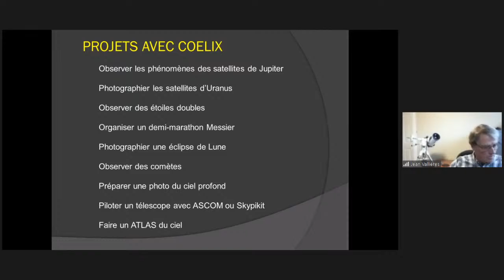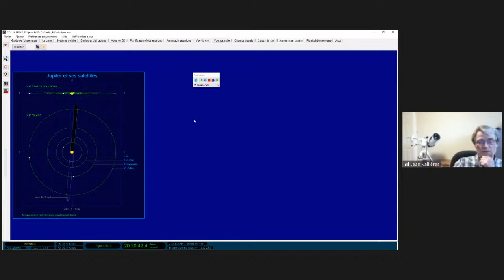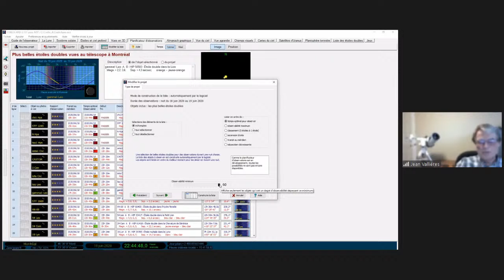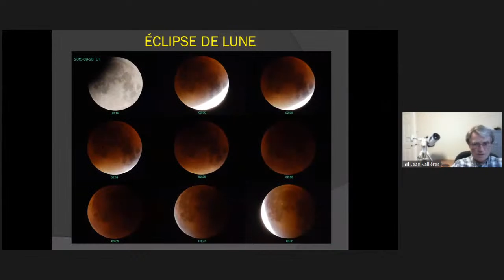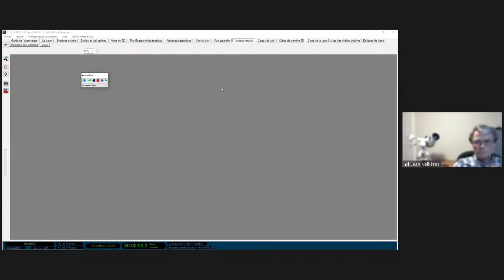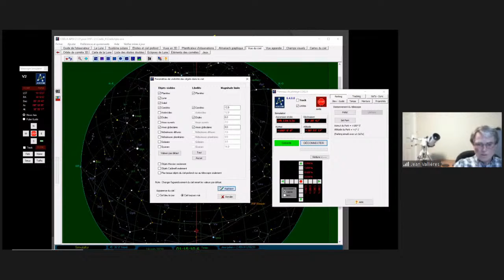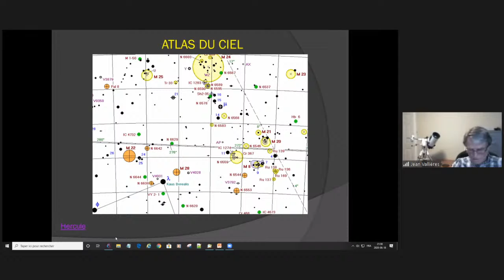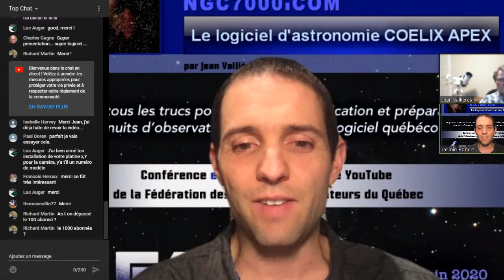Le logiciel d’astronomie Coelix par Jean Vallières - 18 juin 2020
M. Jean Vallières, créateur du logiciel Coelix, présentera les trucs pour la planification et la préparation de vos nuits d'observation du ciel grâce à ce logiciel performant!

Merci à Karine Fortin pour avoir produit l'image de présentation de la conférence et à Jean Vallières pour avoir fournit l'image de fond.